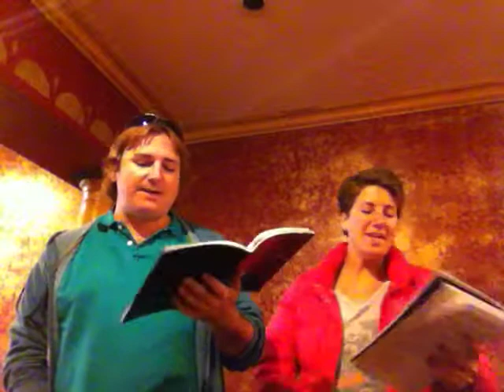In rehearsal for Nuncrackers: "In the convent" :)